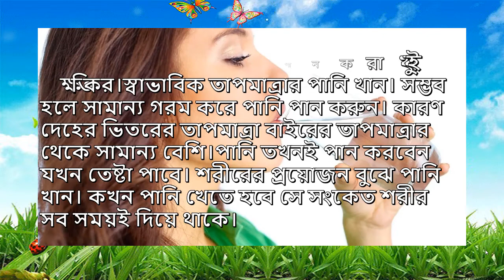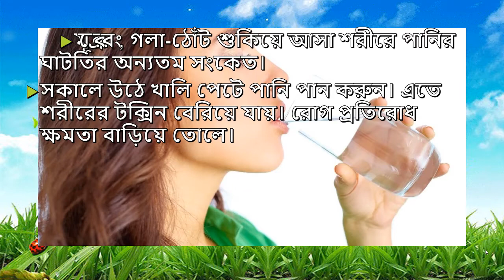পানি পানের সময় যেসব বিষয়ে সতর্ক থাকবেন